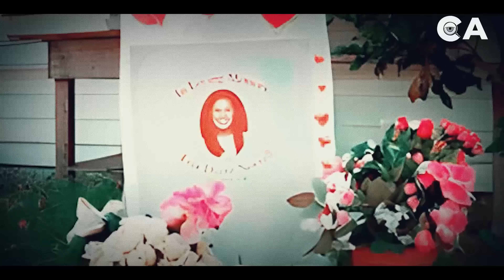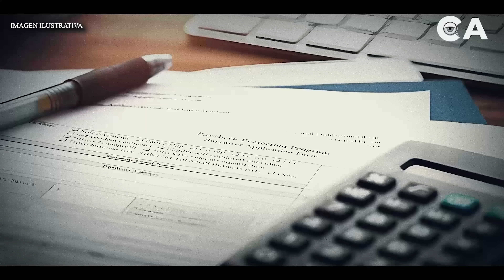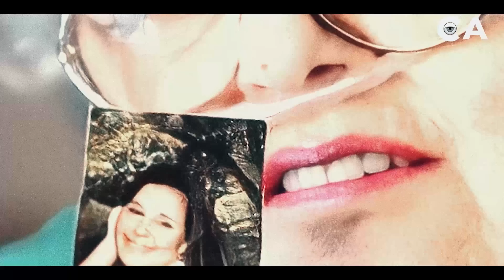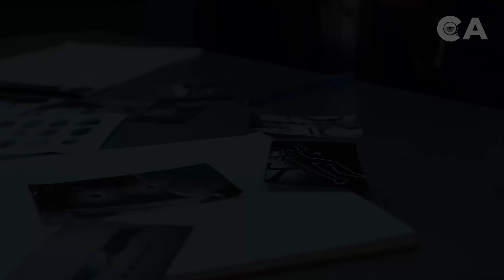Tenía 15 y se fue de fiesta con sus AMIGOS y no creerás lo que pasó después - DOCUMENTAL en español